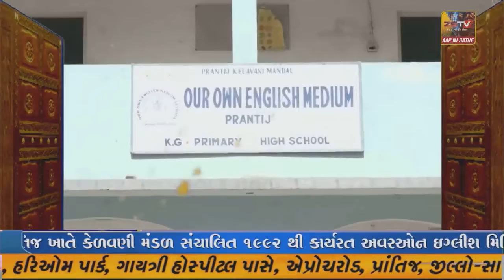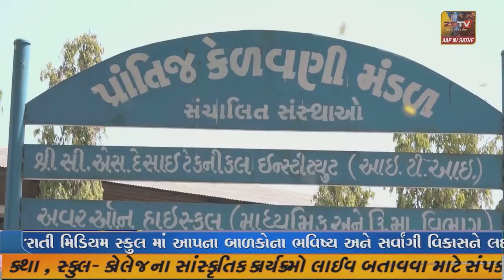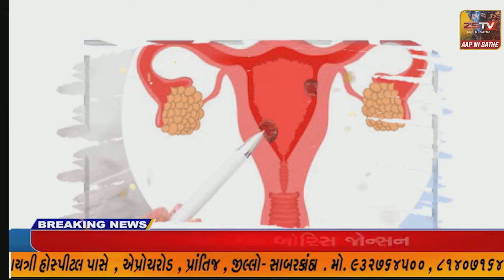પ્રાંતિજ ખાતે વિશ્વ પર્યાવરણ દિવસ ને લઈ ને વૃક્ષારોપણ કાર્યક્રમ યોજાયો